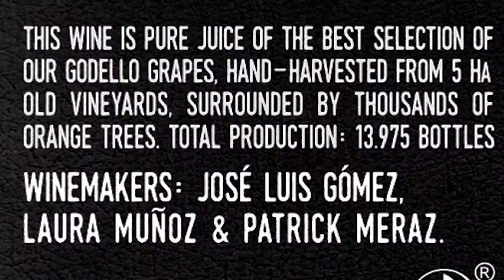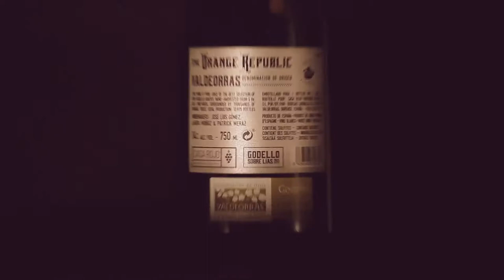Casa Rojo - The Orange Republic DO Valdeorras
Sì, a Casa Rojo sono capaci di imbottigliare il Rock&Roll! Scegli Casa Rojo su VINO75.com!